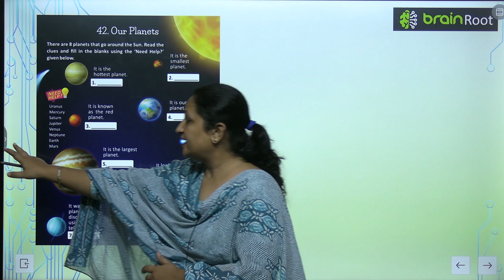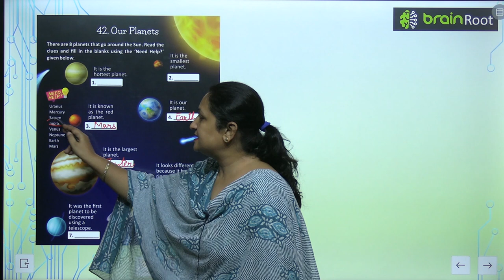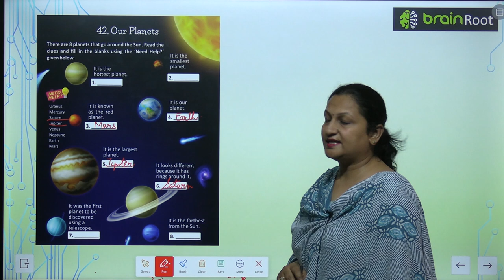Brain Root Class 2 Chapter 42 Our Planets